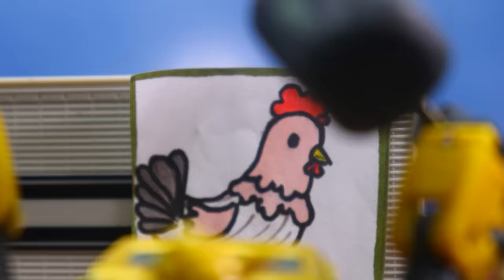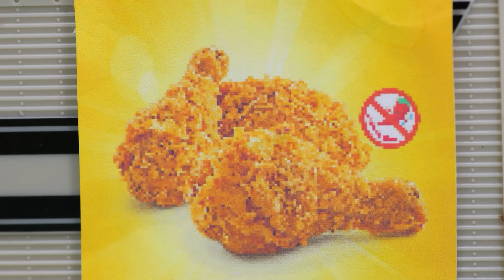New Mini TRANSFORMERS Movie - Rescue Robot Car Toys: Crane, Truk, Train, Bus, Optimus Prime Animated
Prepare to be amazed as these pint-sized heroes come to life in stunning animation, taking you on an epic journey through a world of danger and triumph. Watch in awe as each robot car displays their unique abilities, working together to overcome any obstacle that stands in their way.